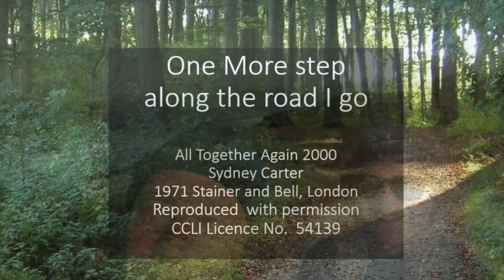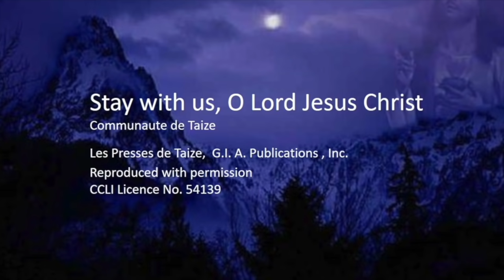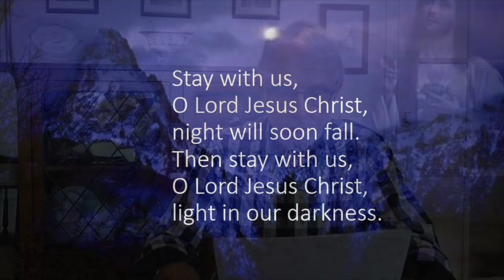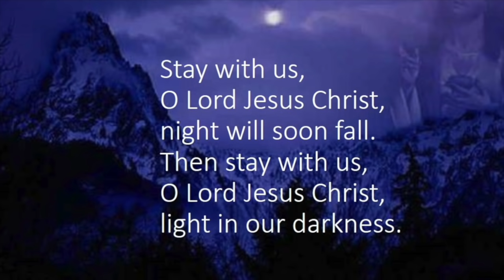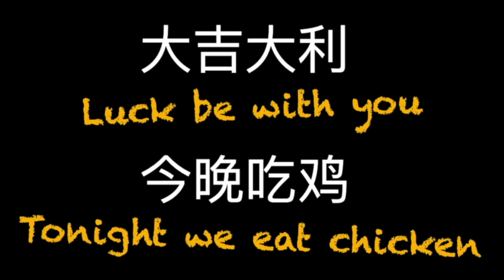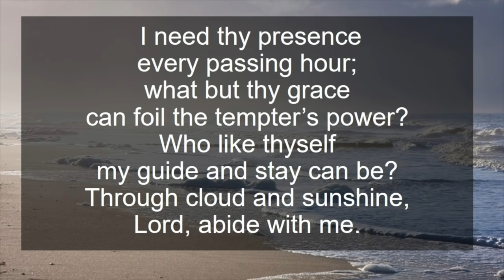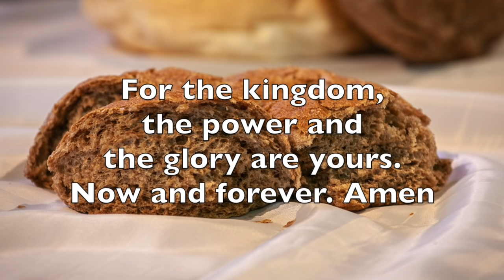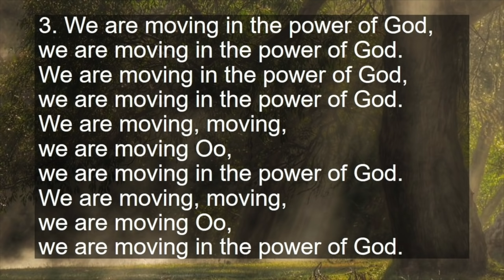Bairnsdale Uniting Church Worship@Home 26th April 2020